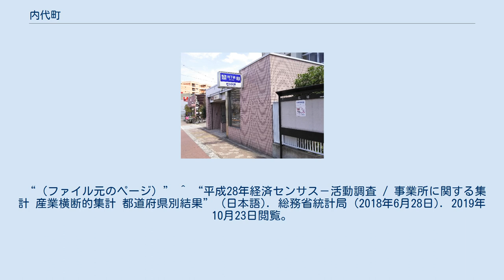内代町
日本 」 近畿地方 」 大阪府 」 大阪市 」 都島区 」 内代町 内代町（うちんだいちょう）は、大阪府大阪市都島区にある町名。
現行行政地名は内代町一丁目から内代町四丁目。
 大阪市都島区の東部に位置する。
西は御幸町・都島北通、北は旭区高殿、南は都島本通・城東区野江、東は同区成育にそれぞれ接する。
 1643年（寛永20年）から徳川氏代官の支配地になったことによると考えられる。
 2019年（平成31年）3月31日現在の世帯数と人口は以下の通りである。
 2016年（平成28年）現在の経済センサス調査による事業所数と従業員数は以下の通りである。
 野江内代駅 ^ “大阪府大阪市都島区の町丁・字一覧” (日本語). 人口統計ラボ. 2019年10月20日閲覧。
 ^ a b “内代町の郵便番号”. 日本郵便. 2019年8月15日閲覧。
 ^ “都島区の豆知識”. 都島ドットコム. 2018年9月4日閲覧。